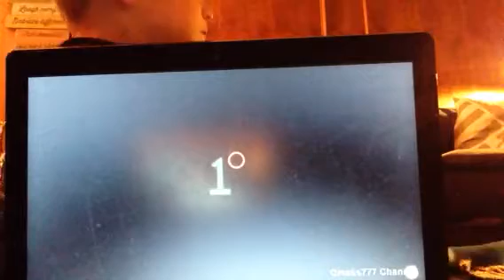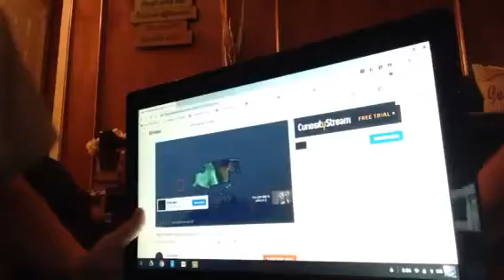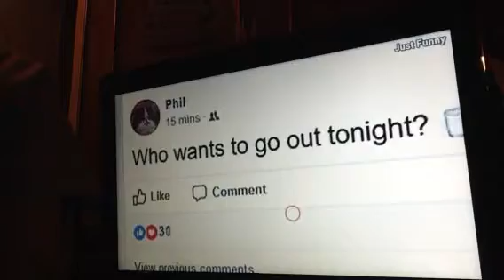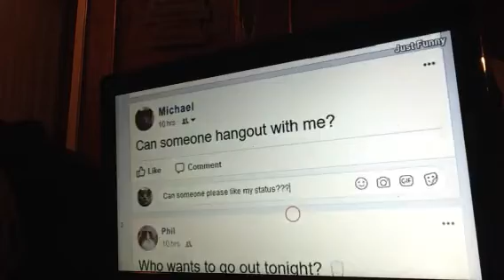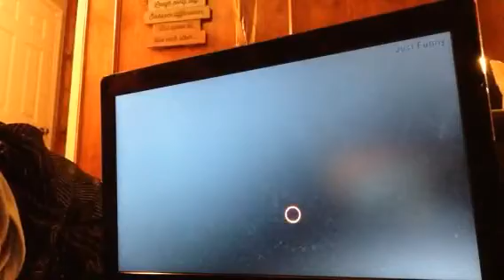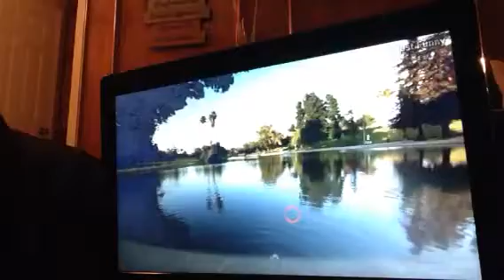Try not to laugh part 2